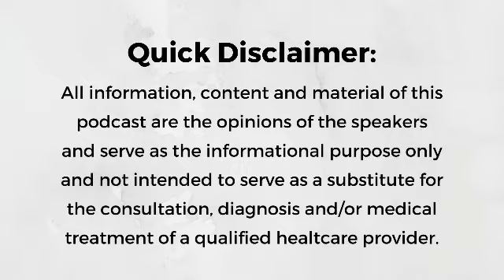Episode 176: The Impact of Expansion on Speech, Feeding, Myo and Sleep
In this episode Hallie discusses new research on the impact Rapid Maxillary Expansion (RME) can have on speech, feeding, sleep and myofunctional disorders.  She provides education on early expansion and the positive effects it can have on a child’s overall growth and development and provides a brief synopsis of two exciting research studies on RME’s effect on airway expansion.